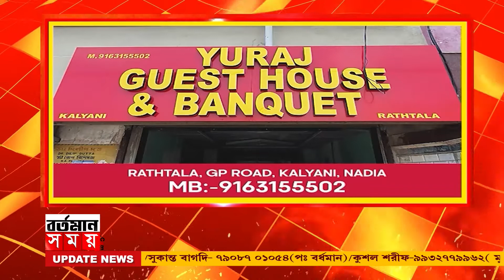ANUBRATA MANDAL:অনুব্রত মন্ডলের মেয়ে সুকন্যাকে জিজ্ঞাসাবাদ করতে বোলপুরের বাড়িতে ফের সিবিআই